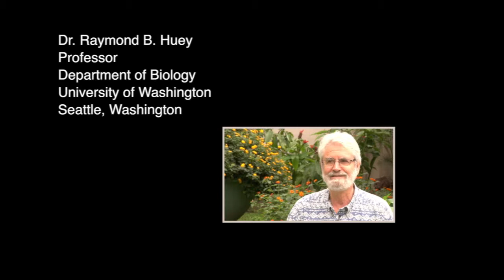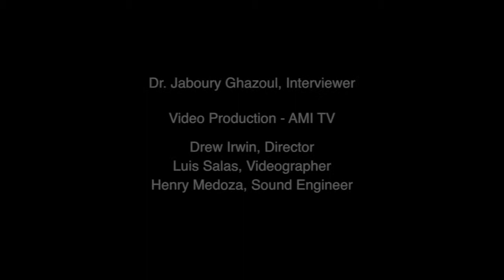Raymond B. Huey Interview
Dr. Ray Huey is Professor of Biology at the U. of Washington. He has published extensively on the evolutionary physiology of lizards and Drosophila, especially effects of climate warming on tropical ectotherms.